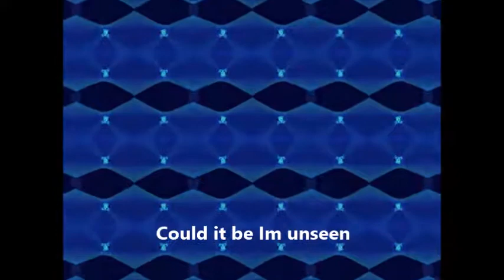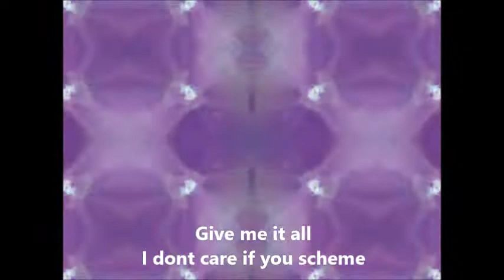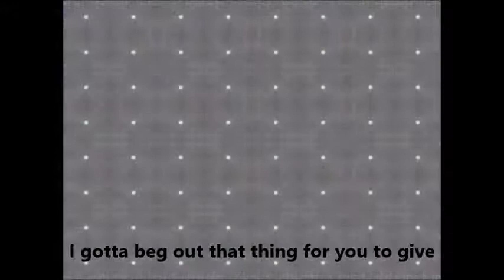Bop Mode (Stage Show Video)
Off of my up and coming Album called "Local". Will be on streaming platforms this year